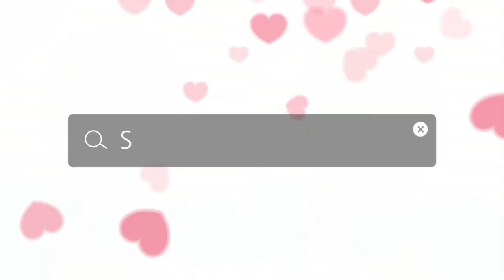수제슬라임 랜덤박스 12가지 리뷰 현실남매의 슬라임놀이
영상에 나온 아트니즘 수제 슬라임 랜덤박스 12종 인기박스